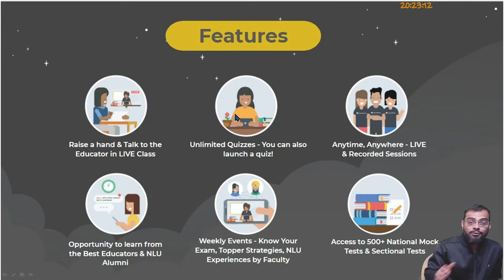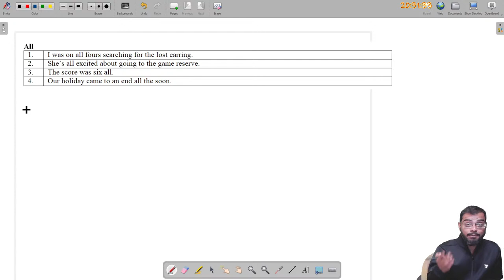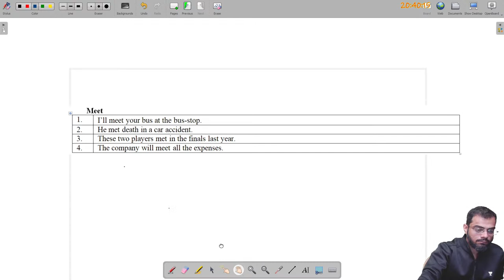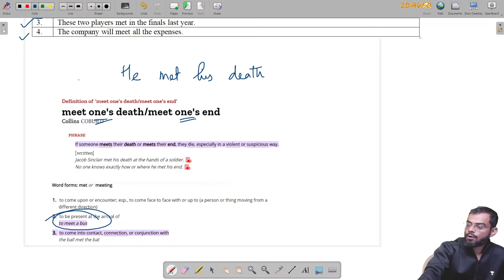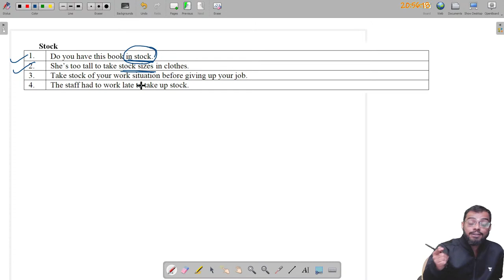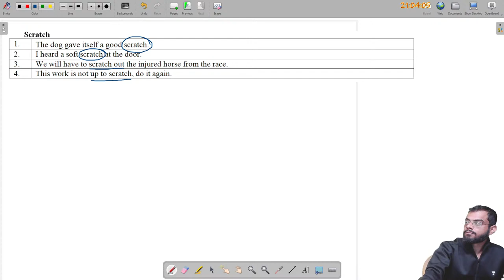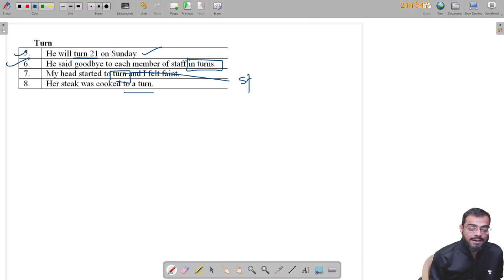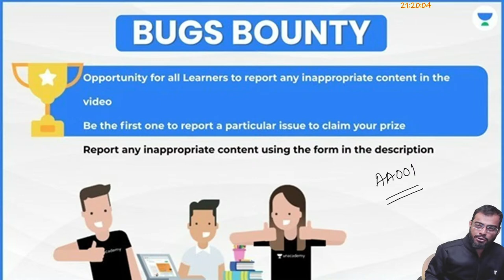Comprehension Craft l Word Usage l English l CLAT 2022 l Unacademy Law l Aasim Ahmed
In this session, Mr. Aasim Ahmed will be teaching about Word Usage from English for CLAT 2022.

T8WD9CCKS6KQ

Unacademy LAW brings you yet another session on English to prepare you for CLAT 2022 and All LAW Exams. In this session, Aasim Ahmed will be discussing Word Usage. It is an important topic for CLAT preparations. Watch this video to clear your concepts and to know some of the best practices to follow to crack CLAT.

Mr. Aasim Ahmed and other Top Educators take classes on Unacademy App.

Unacademy Subscription Benefits:
1. Learn from your favourite Educator
2. Dedicated DOUBT sessions
3. One Subscription, Unlimited Access
4. Real time interaction with Educators
5. You can ask doubts in live class
6. Limited students
7. Download the videos & watch offline